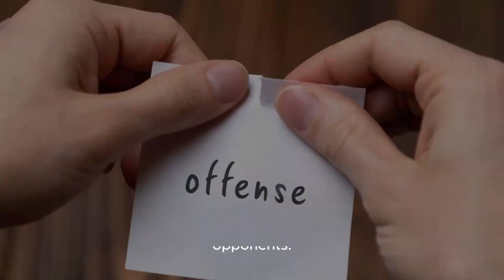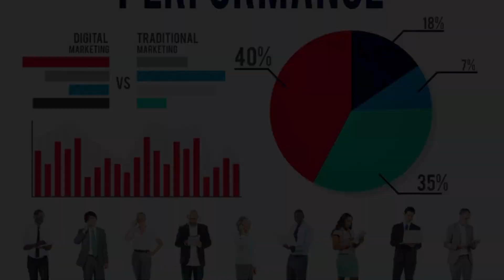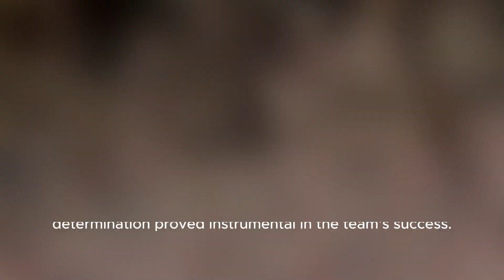Paul George & Kawhi Leonard Combine For 58 Pts In Clippers W! | January 10, 2024 - Nba | P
Title: Paul George & Kawhi Leonard Go Off For 58 Points In Clippers Showdown | Nba Highlights Description: In This Exhilarating Nba Matchup On January 10, 2024, Paul George And Kawhi Leonard Of The Los Angeles Clippers Delivered A Jaw-dropping Performance, Scoring A Combined Total Of 58 Points. Their Incredible Chemistry And Skill Were On Full Display, Mesmerizing Fans And Solidifying Their Status As Two Of The League's Brightest Stars. Watch The Highlights Of This Unforgettable Game And Witness The Magic Unfold Before Your Eyes! Hashtags: nba clippers paulgeorge kawhileonard basketballhighlights Tags: Paul George, Kawhi Leonard, Los Angeles Clippers, Nba, Highlights, Basketball, Scoring, Performance, Chemistry, Stars, January 10 2024, Dynamic Duo Paul George & Kawhi Leonard Combine For 58 Pts In Clippers W! | January 10, 2024 - Nba | Paul George & Kawhi Leonard Dominates With 58 Points In High-octane Nba Clash